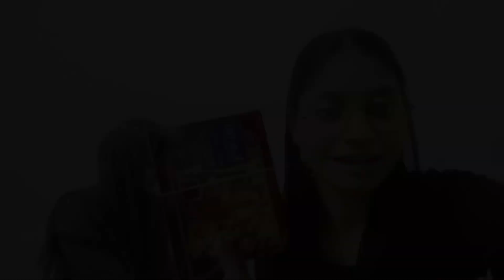Haal-e-Bazar 😥 || Ilma Saifi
Vlogs with Ilma